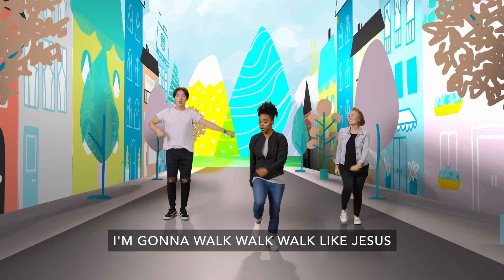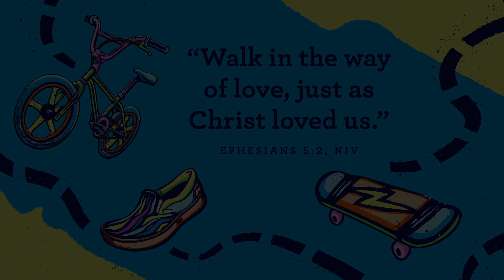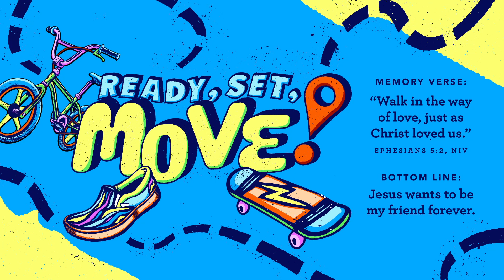Pre-K Online Experience 7/9/2023 Wonder: Look at God's Story!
Jesus Wants to be My Friend Forever.

Paul and Silas Are Thrown into Prison
Acts 16:16-40
Paul and Silas sign and praise Jesus in jail and the guard becomes a follower of Jesus too!

"Walk in the way of love, just as Christ loved us." Ephesians 5:2, NIV